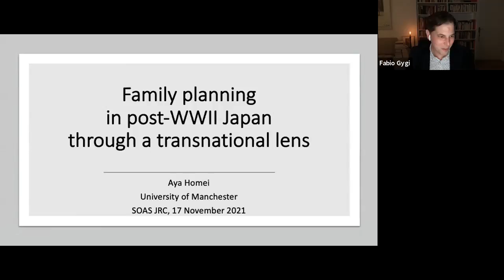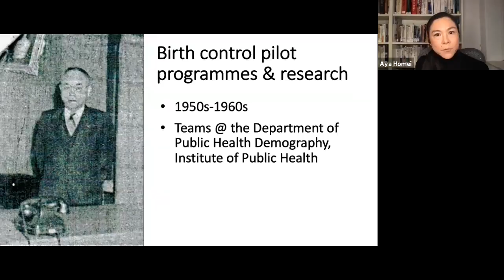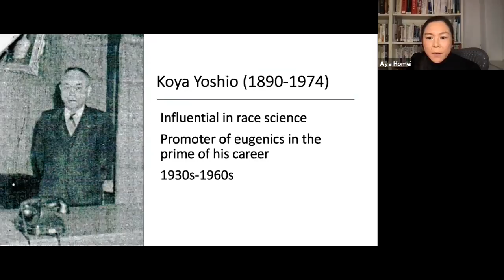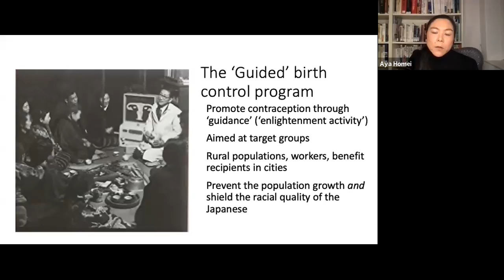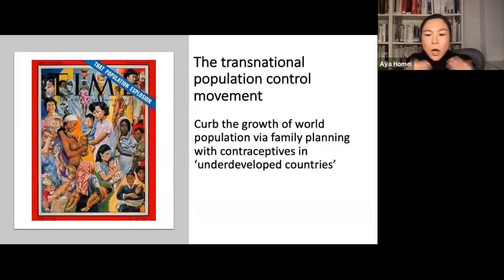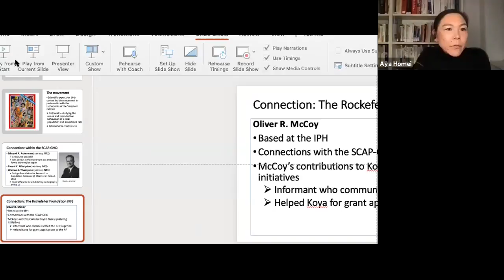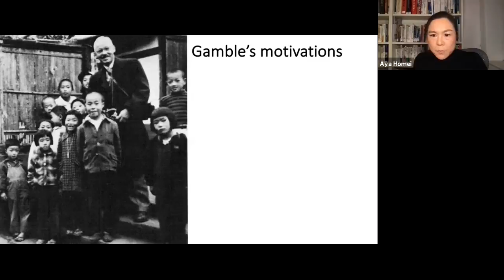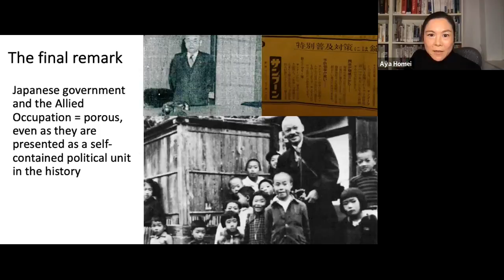Family planning in post-WWII Japan through a transnational lens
Family planning in post-WWII Japan through a transnational lens was recorded on 17th November 2021 with speaker Dr Aya Homei (University of Manchester).

“Family planning” (kazoku keikaku), or various efforts made by the government and people to regulate the number of babies born in Japan after the World War II (WWII), has been accounted primarily with a domestic perspective. This talk revisits this nation-centred narrative of family planning by locating the Japanese history in the global population control movement that emerged in the middle of the twentieth century. Specifically, the talk focuses on the birth control pilot projects organized by the Institute of Public Health, which directly influenced the project participants’ reproductive practices as well as the government’s birth control policies in the 1950s. By identifying transnational elements that shaped the flow of money, goods, personnel, and information across Japan, US, India, and other places that shaped the Japanese birth control pilot projects, this talk shows the link between the global population control movement and Japan’s local and national family planning endeavour, thereby adds to the recent historiographical trend that calls for a need to view modern and contemporary Japan through the lens of transnational history.